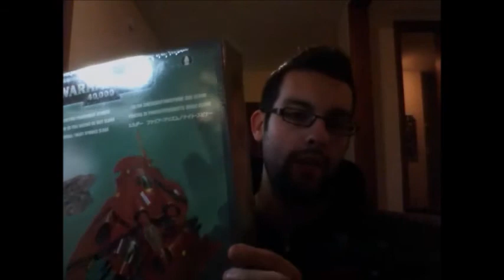Project One Gaming Half Way In Oct Update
Hope you all like the quick update on what we got going on project wise, BUT there is always room for more projects!